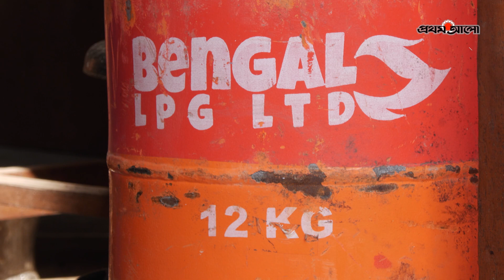ঢাকায় বাসাবাড়িতে লাকড়ির চুলায় রান্না কেন | Gas Crisis